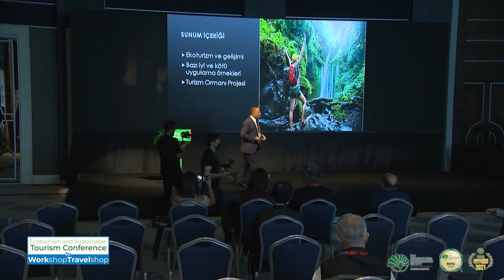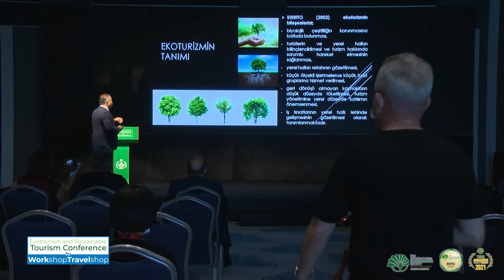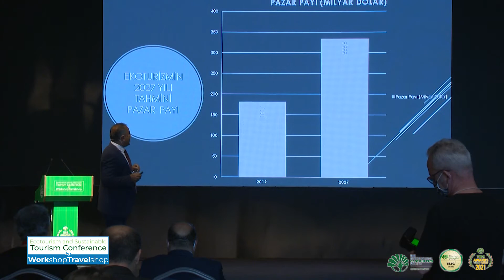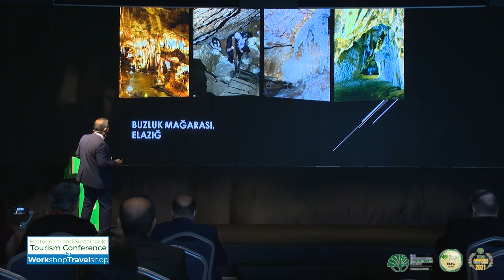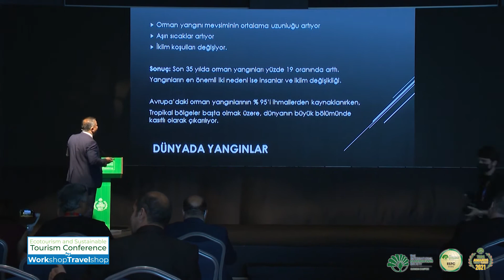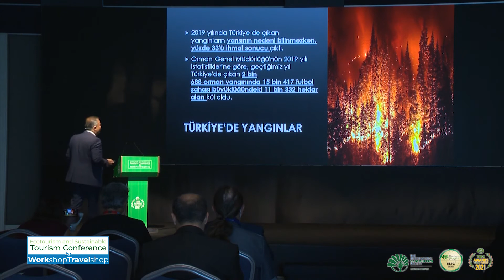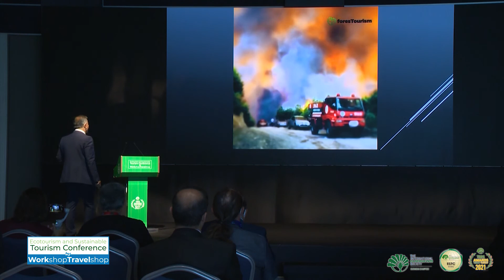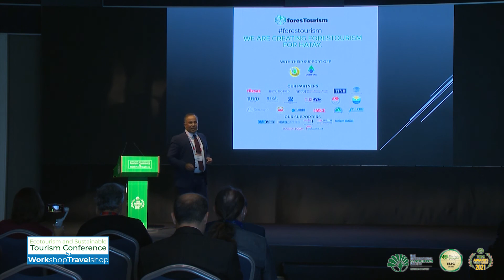TIES 16th Annual Event Ecotourism and Sustainable Tourism Conference, 29 July 2021 Tokat(Second Day)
TIES Ecotourism and Sustainable Tourism Conference - Muharrem Tuna - President of the Tourism Academicians Association - 29 July 2021Tokat, Turkey, TIES Eurasia, The International Ecotourism Society, Ecotourism Awards, Sustainable Tourism